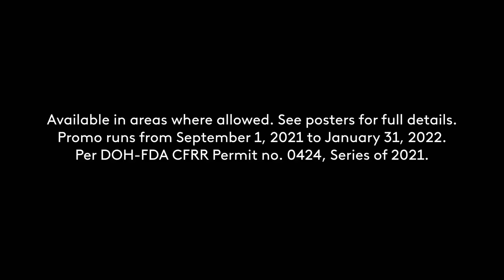San Miguel Oktoberfest Instant GCash Panalo Radio Commercial January 2022 30s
The second version of this Radio Commercial for SMB Oktoberfest Instant GCash Panalo Promo which this became extended towards the end of January 2022.

DRPS Two 1258: San Miguel Oktoberfest Instant GCash Panalo Radio Commercial January 2022 30s